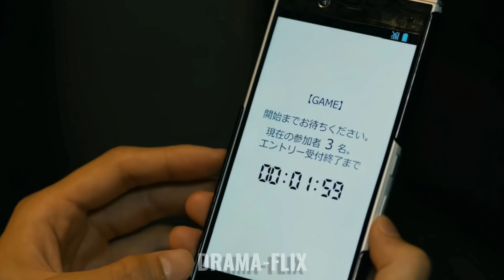TOP 7 SCI-FI KDRAMAS TO WATCH IF YOU LOVE THRILLER KDRAMAS🥳😍kdrama